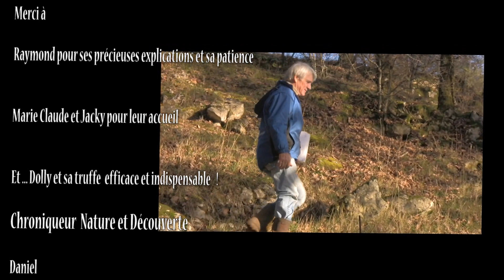Le bonheur est dans la truffière (2014)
La recherche des truffes est une activité qui ne s'improvise pas. Laissez-vous guider...